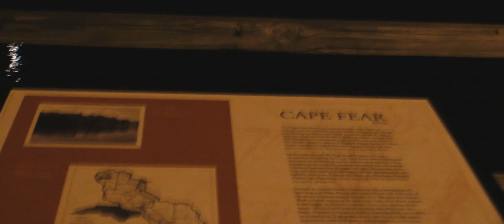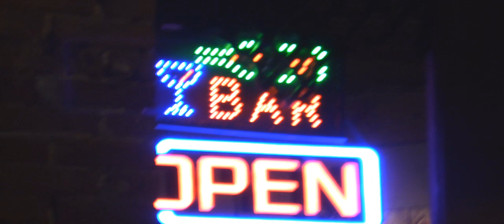Greenish Blueish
...that's one hell of a life!

Shane